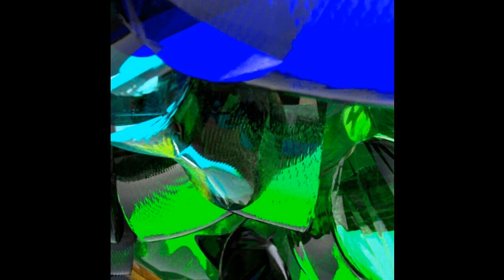Shahin Souri - Stain [Teorema]